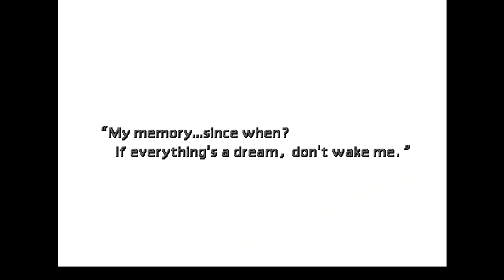Temple Of The Ancients - Let's Play Final Fantasy 7 (Full Game) Part 23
hey guys! im happy to bring to you final fantasy 7, probably the most important final fantasy of all time. It doesnt get more important for the final fantasy franchise than this for me. Im going to be doing a full let's play with most(if not all) extra content so i hope you join me.
And if youre interested in ff16 my friend @Bigbabyj30 is doing a playthrough there. So go show him some love o/